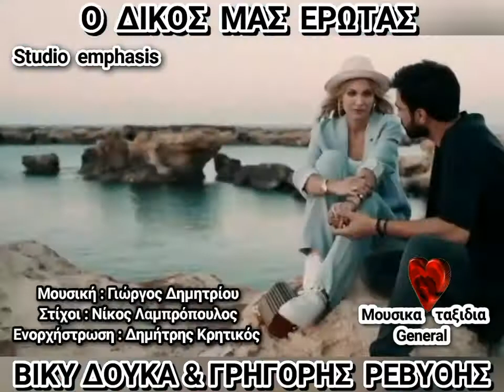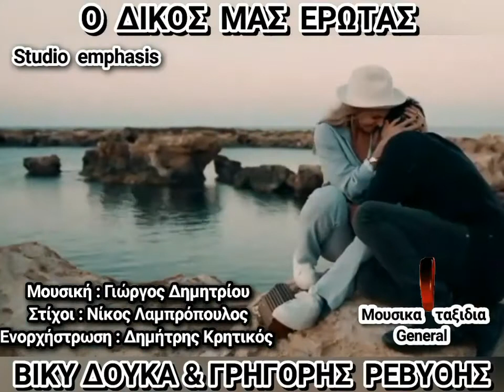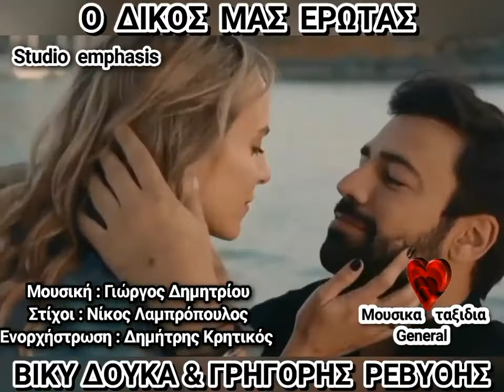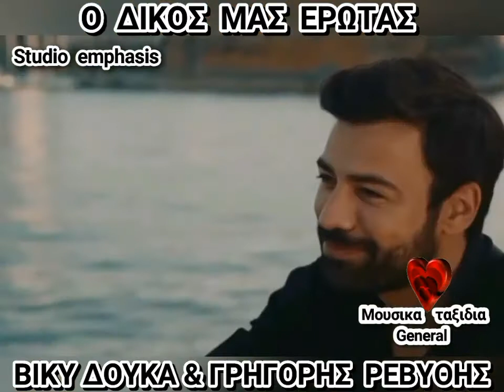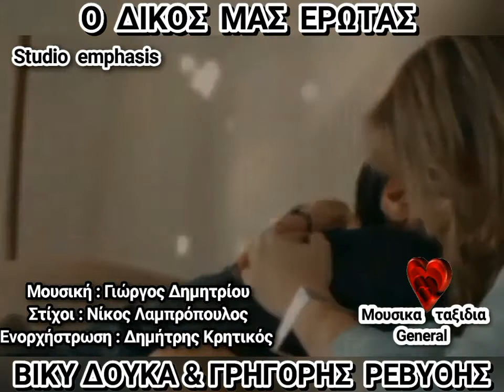Ο ΔΙΚΟΣ ΜΑΣ ΕΡΩΤΑΣ.... ΒIKY ΔΟΥΚΑ - ΓΡΗΓΟΡΗΣ ΡΕΒΥΘΗΣ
ΣTIXOI  =  NIKOΣ ΛAMΠPOPOYΛOΣ
ΜΟΥΣΙΚΗ  = ΓΙΩΡΓΟΣ ΔΗΜΗΤΡΙΟΥ
ΕΠΙΜΕΛΕΙΑ   -ΕΝΟΡΧΗΣΤΡΩΣΗ  =  ΔΗΜΗΤΡΗΣ  ΚΡΗΤΙΚΟΣ
STUDIO EMPHASIS
STO PARON  VIDEO,,,DEN APITOYNTAI PNEYMATIKA  DIKAIOMATA  AYTA  ANHKOYN  STOYS  DHMIOYRGOYS  =  WITHOUT  COPYRIGHT